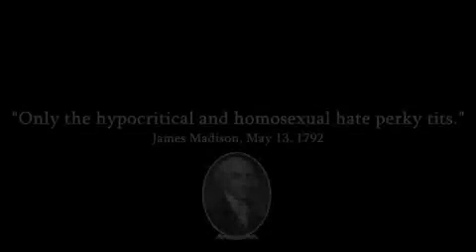The Myth, The legend